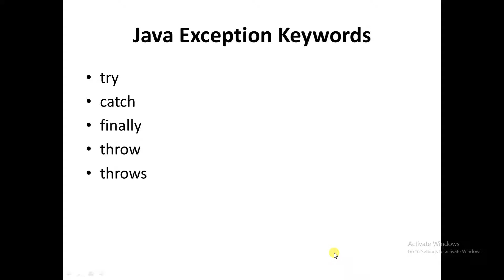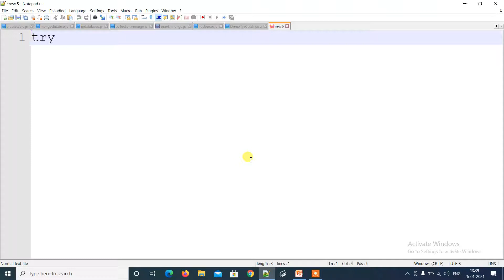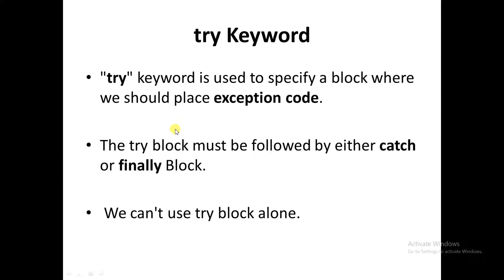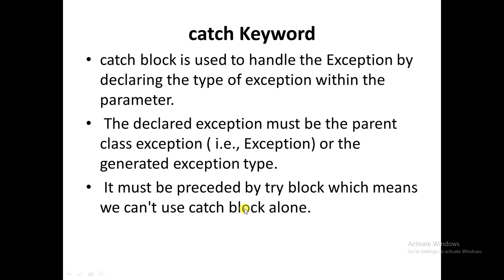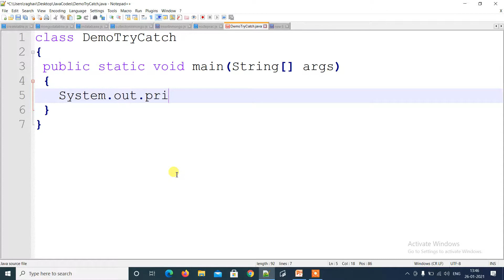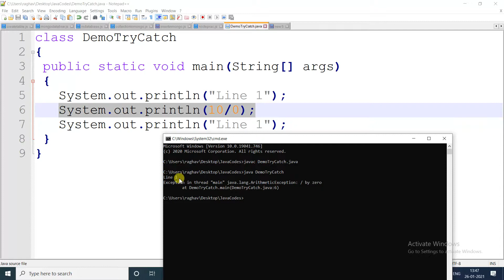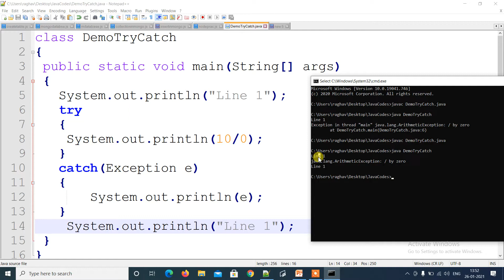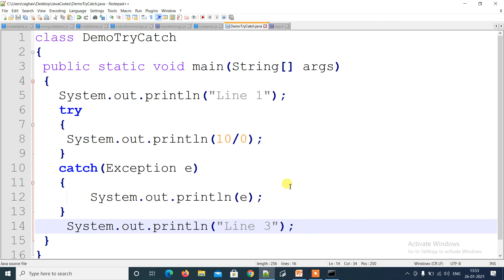try catch keyword Program in Java in Hindi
try catch java example
java program using try catch keywords
try catch java
try catch keywords in java